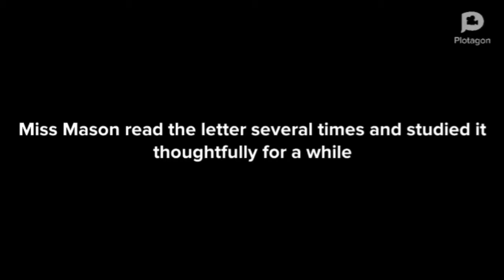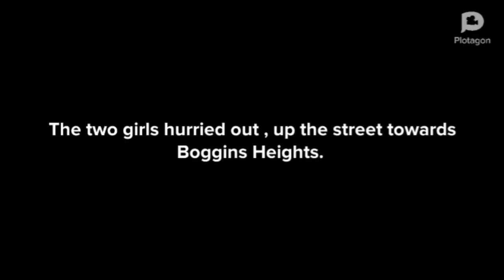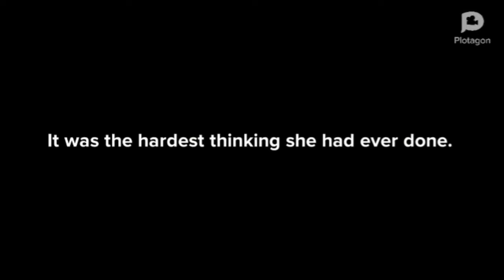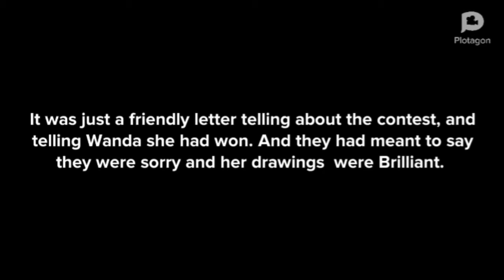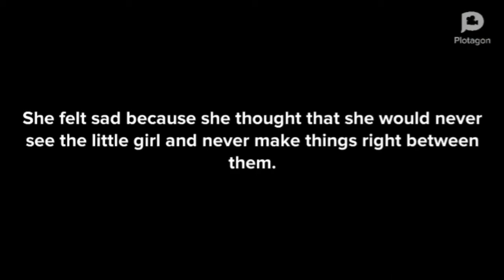The Hundred Dresses part 2 class 10 The Hundred Dresses class 10 animated video part 2 in english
The hundred dresses part 1 animation class 10

. This is an animation of the chapter the hundred dresses, which is present in the first flight book of class 10. The three major characters in this story, are Wanda, Maddie and Peggy. Wanda is a polish girl, Peggy is a beautiful and rich girl who always make fun of Wanda by asking her, "how many dresses you have in your closet ". And always the answer "a hundred dresses". Did she really had a hundred dresses? She didn't have it in her closet... but in her mind! And the drawing competition reveals that. It's fun to read it, but it's a zillion times funnier to watch its animation! Moreover, it will teach you the full chapter in 4mins, without any boring things.

Thanks
Students Heaven